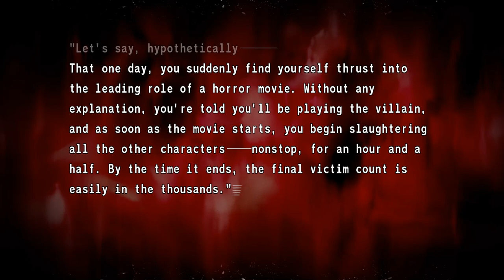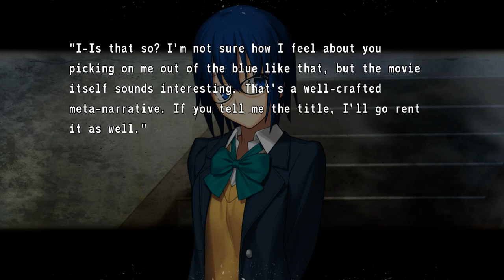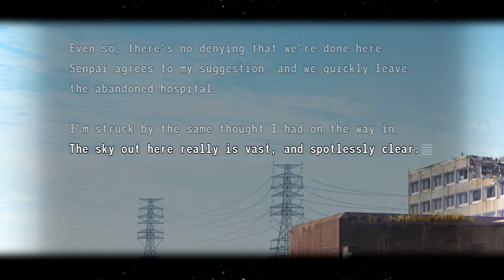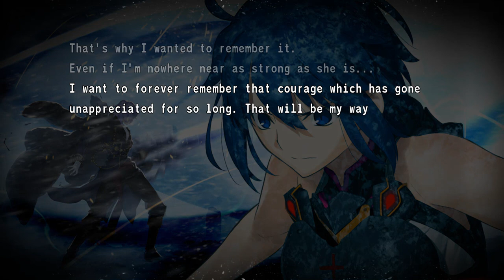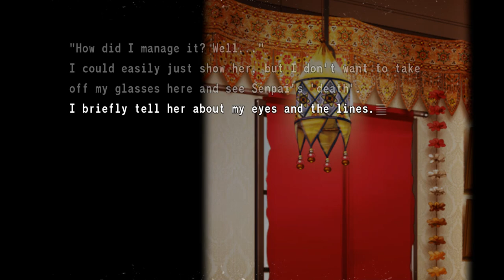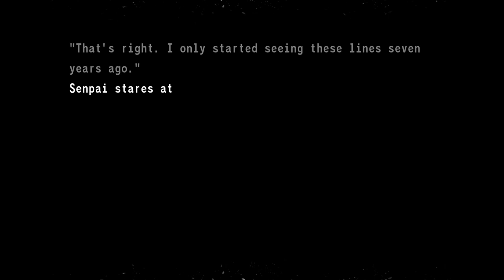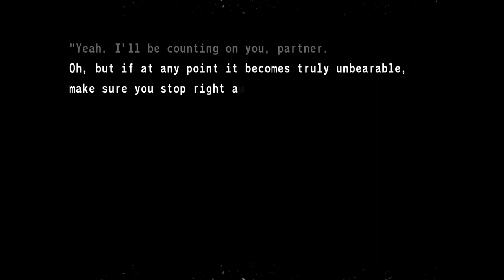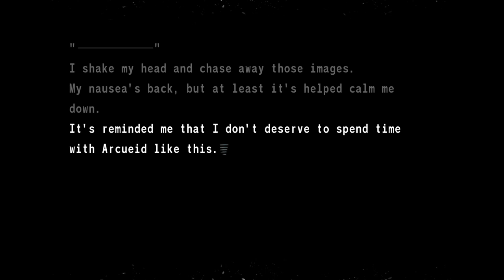Tsukihime: A Piece Of Blue Glass Moon [ENGLISH] Day 8 Part 113 (No Commentary)